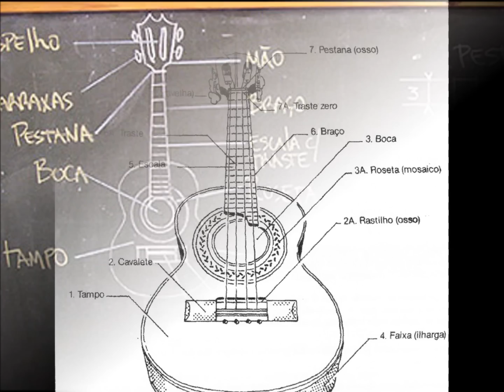Waldir Azevedo — Lamento de um cavaquinho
Waldir Azevedo, um dos maiores músicos do choro e certamente o de maior êxito comercial da história da música brasileira, interpreta aqui um choro que, dentre os de sua autoria, talvez só rivalize em beleza com o clássico "Pedacinhos do Céu": "Lamento de um cavaquinho", faixa 3 do lado B do álbum homônimo de 1978, derradeiro disco de estúdio do mestre do cavaquinho, que ainda gravaria um ao vivo no ano seguinte.